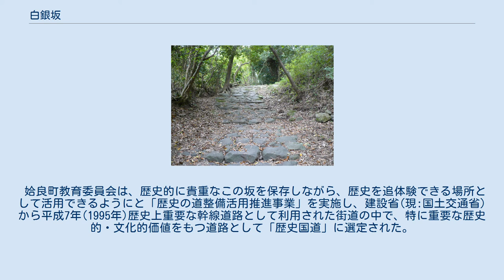白銀坂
石畳の残る現代の白銀坂 白銀坂（しらかねざか）は、鹿児島県姶良市脇元から鹿児島県鹿児島市牟礼岡まで伸びる石畳の坂道である。
2006年7月28日に加治木町の龍門司坂とともに日本国の史跡に指定された。
 坂のある山並みは古代から近世における薩摩国と大隅国の国境であり、戦国時代には島津貴久や島津義弘といった武将たちがこの坂に陣を構えていた。
 江戸時代に入ると、白銀坂は鹿児島の主要街道である「大口筋（薩摩街道）」上の難所として、多くの人々に知られるようになった。
 坂の全長は約4kmであったが、現在ではそのうちの約2.7kmが残っている、坂の高低差は300m以上あり、中腹には「七曲り」といわれる急勾配の箇所もあり、急な坂道部分には石畳が敷くのとは対照的に、尾根上の平坦部分には石段を部分的に設けるのが坂の特徴である。
 明治6年(1873年)には現在の国道10号の基礎となる重富村（姶良町重富）から竜ヶ水地区経由で鹿児島市へ至る鹿児島湾（錦江湾）沿いのルートが開通し、さらに明治34年(1901年)、鹿児島駅 - 国分駅（現:隼人駅）間の鉄道開通によって白銀坂はその幹線としての人々の利用も少なくなり次第に忘れ去られ、長年の風水害により石畳も大変傷んでいた。
 姶良町教育委員会は、歴史的に貴重なこの坂を保存しながら、歴史を追体験できる場所として活用できるようにと「歴史の道整備活用推進事業」を実施し、建設省(現:国土交通省)から平成7年(1995年)歴史上重要な幹線道路として利用された街道の中で、特に重要な歴史的・文化的価値をもつ道路として「歴史国道」に選定された。